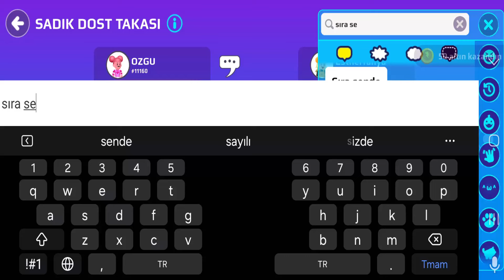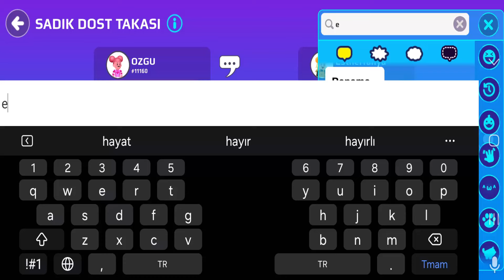PK XD SİZLERLE PET TAKASI ! AMA KENDİ EMEĞİMLE ALMAYA ÇALIŞIYORUM !! OFF ÇOK ZOR YAA ? | PK XD MAYA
PK XD SİZLERLE PET TAKASI ! AMA KENDİ EMEĞİMLE ALMAYA ÇALIŞIYORUM !! OFF ÇOK ZOR YAA ? | PK XD MAYA çok eğlence li macera lı komik video oldu keyifli izlemeler